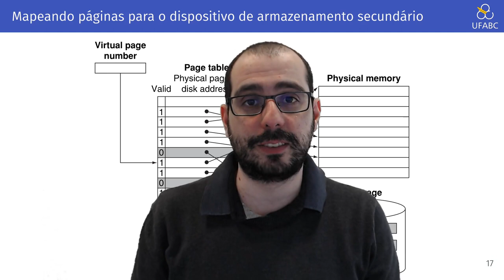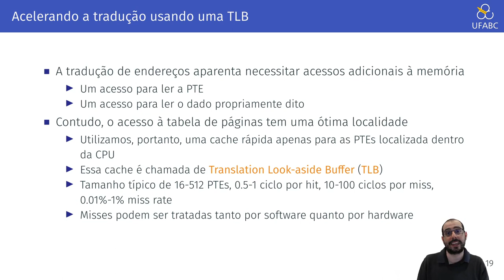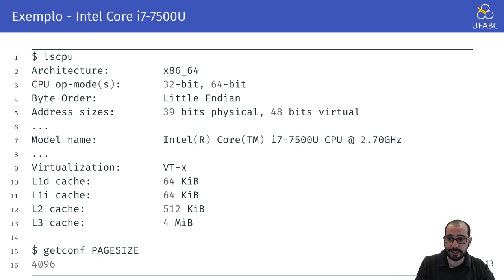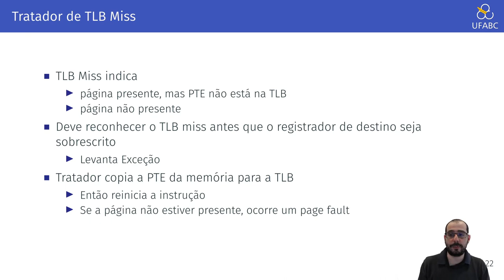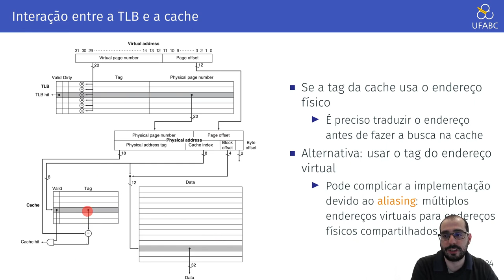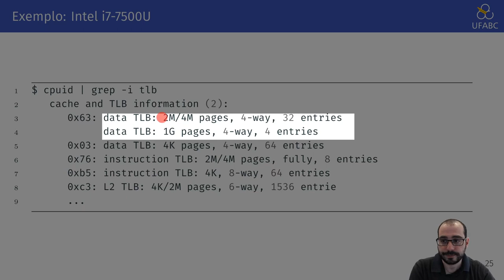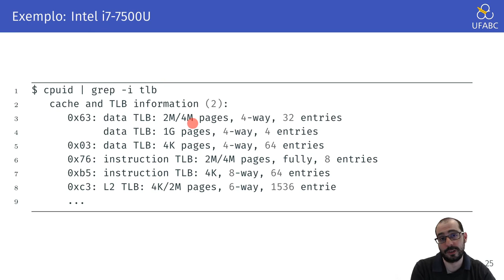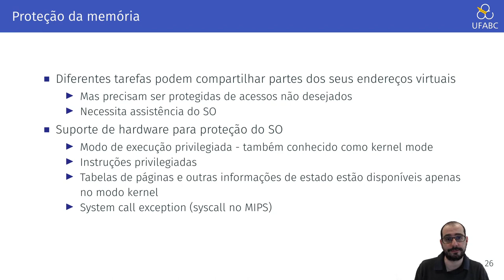5.9 - Arquitetura de Computadores - Memória Virtual: Translation Lookaside Buffer (TLB)